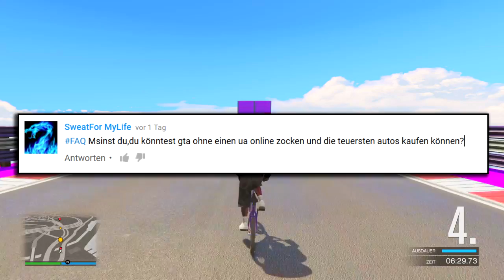FAQ VIDEO TEIL 2 | WIE FINDET MAN GLITCHES?? | EURE FRAGEN MEINE ANTWORTEN! | WFG HD